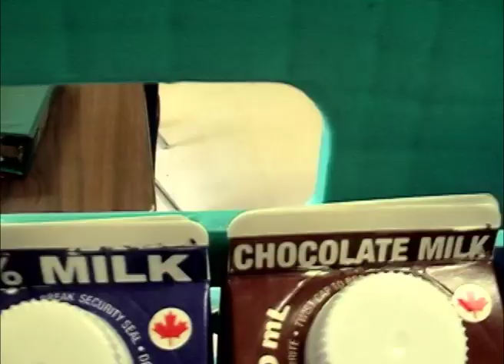Elementary School Milk Program at St. Joseph CES